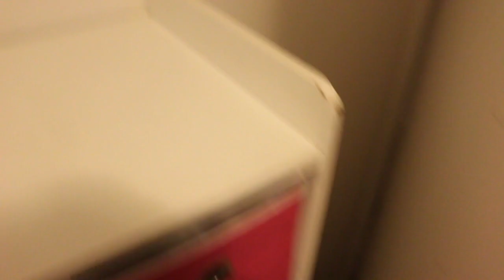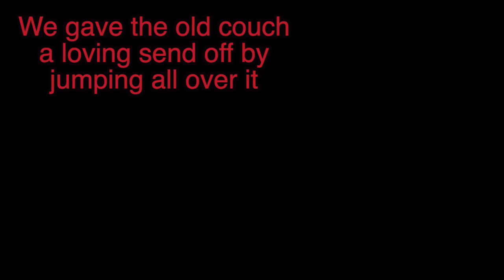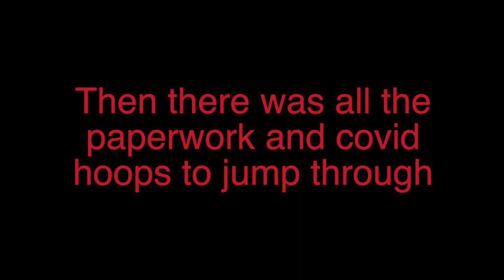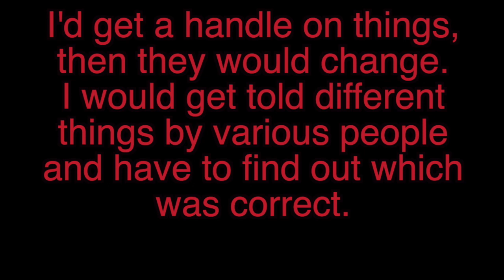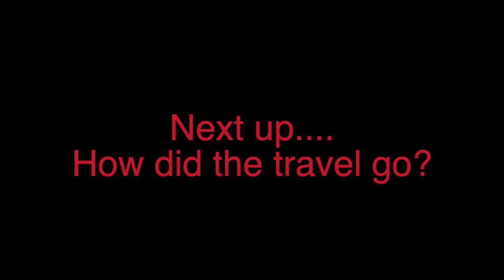Preparing to Go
Moving a family of 6 overseas is no small task. In addition we were preparing our house to rent (this was to help finance our trip), and it was all getting done with Covid restriction, which added so many extra complications! Let me take you through a little of our journey in the weeks leading up to leaving.